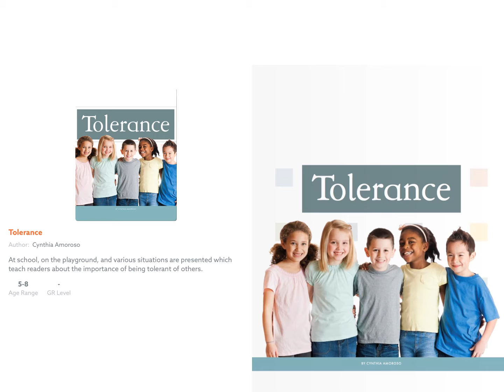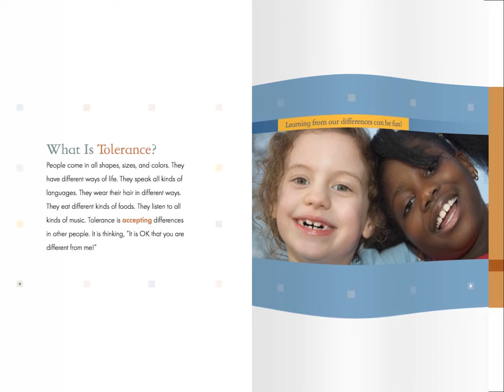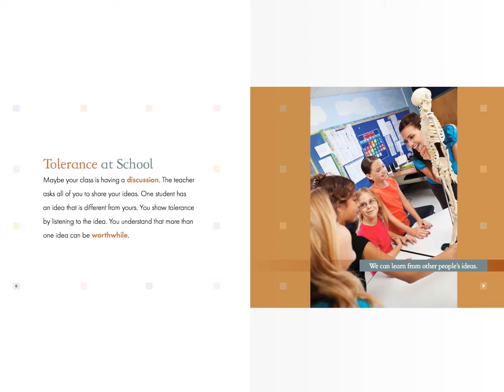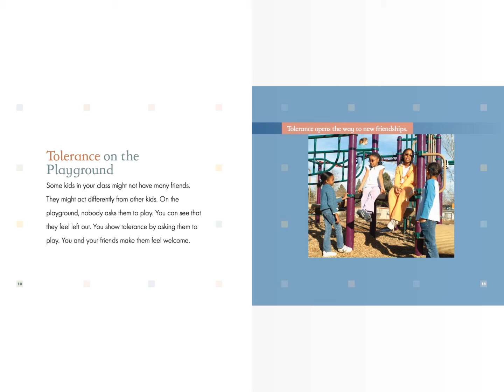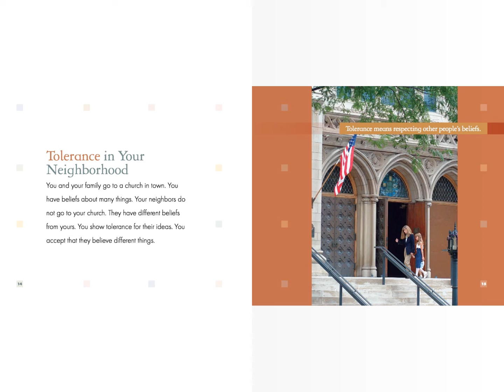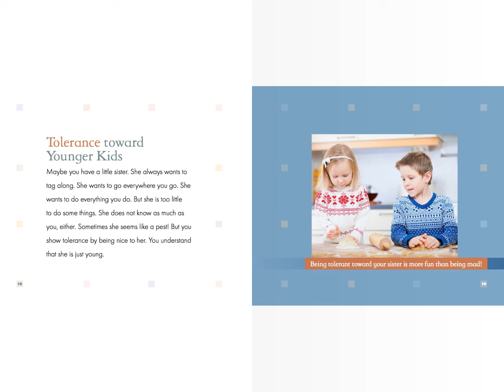Tolerance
Tolerance-Do you know what it means to have tolerance? Having tolerance helps people get along with each other. It helps us accept differences in other people. Watch this video to learn more about tolerance.